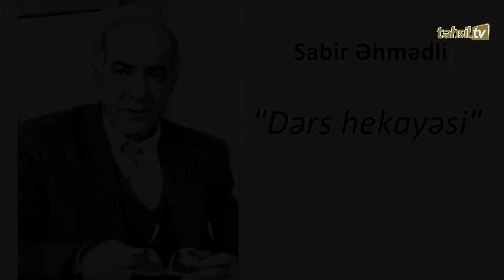Təhsil TV: "Məktəblilər üçün oxu" - “Dərs” hekayəsi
Təhsil TV "Məktəblilər üçün oxu" layihəsi çərçivəsində növbəti buraxılışını təqdim edir.
Millət vəkili Elman Nəsirov məktəblilərə Sabir Əhmədlinin “Dərs” hekayəsini oxuyub.
Layihə Günəş ARB telekanalından həftənin hər şənbə günü saat 18:30-da yayımlanır.